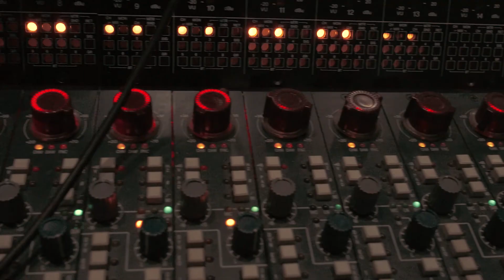417 Streetband Freestyle - Ronny DoGood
Ronny DoGood 417 Streetband Freestyle

Shot By Kevin Cruz